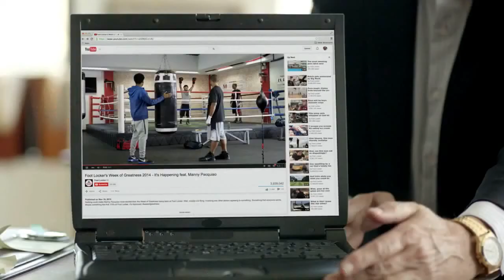Funny Banned Commercials compilation 2015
Hot Commercial Hot Commercials
Funniest Commercials Compilation Super Bowl 2015
New Funny Banned Commercial Video
Enjoy the top 10 funniest commercial video clips ever!

YouTube Editor,Ever,Best,Top,Television Advertisement (Award Discipline),Commercial Break,Commercial Breakdown (TV Program),Funny,Top 20,Compilation